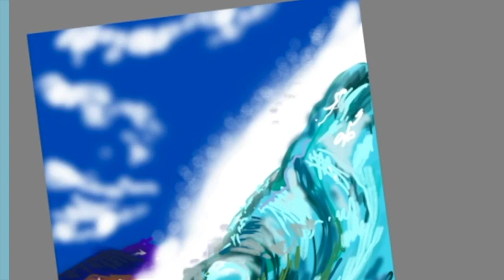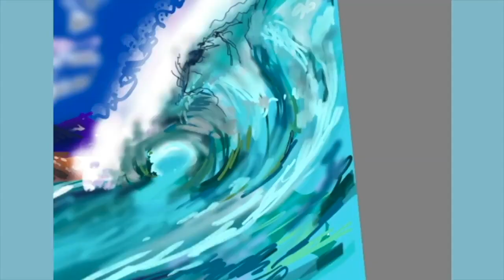Drawing a digital wave on my Samsung Tablet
Whehay Guys!  I'm back, and today drawing a digital wave on my Samsung Tablet!

Let me know if you get into drawing digitally and if you like going this way creating art, or you prefer traditional methods!  Personally for myself, it can be fun, and as it's so different to drawing and painting with paints, I can find it rather challenging.  Still, I love giving anything a crack!

If you were interested in what I'm using - I'm drawing with my (very old) Samsung Galaxy Tab A, with the a drawing app called "Autodesk SketchBook".

Thanks for following and watching guys and hope you enjoyed this quick fun vid! x